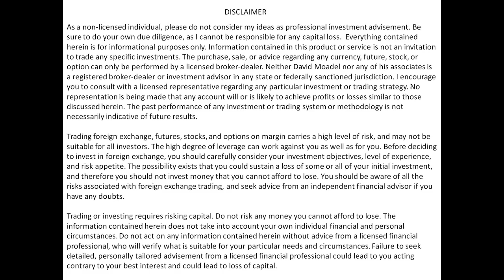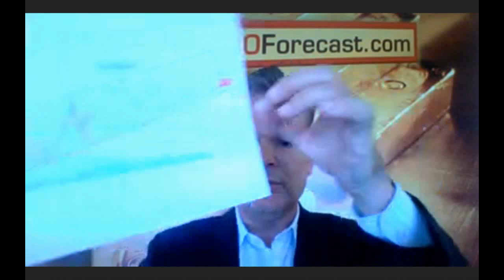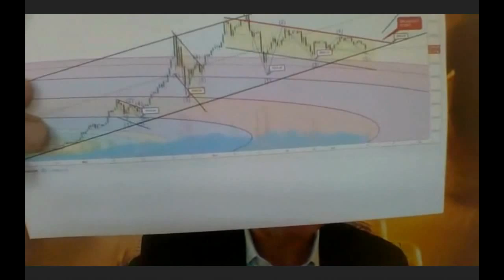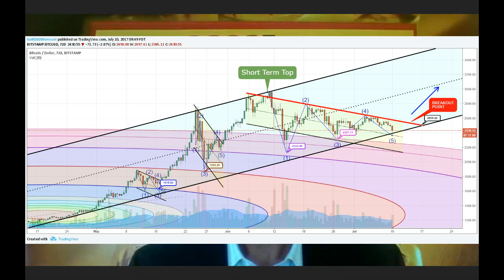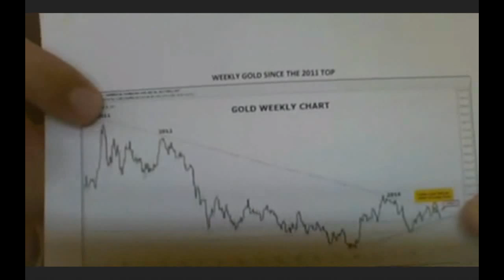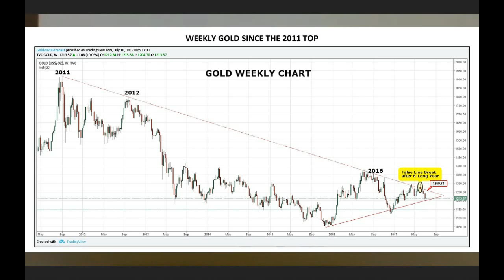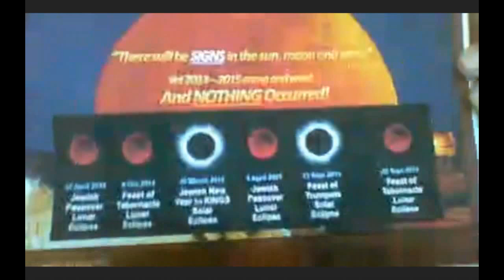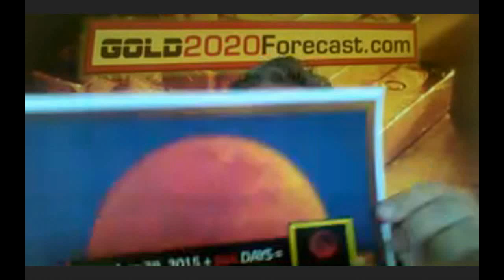Bo Polny: Beginning July 25, 2017 and into August Watch Gold, Silver, Stocks and Bitcoin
July 25, 2017 update from Mr. Polny: The gold low on the day of our interview at $1205 held perfectly and as discussed with in the interview.  Gold, like the cryptocurrencies, is now expected to continue up through August. The cryptocurrency lows should be in today as of today and we should have a powerful up cycle beginning as early as tomorrow Wednesday / Thursday and continuing into August.